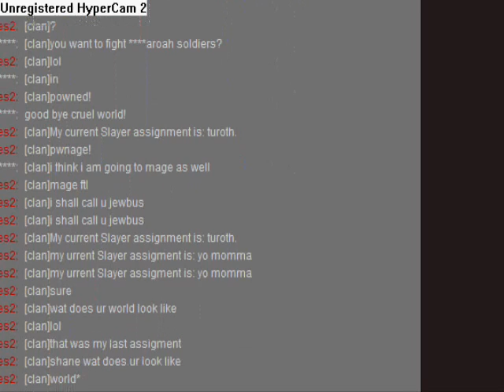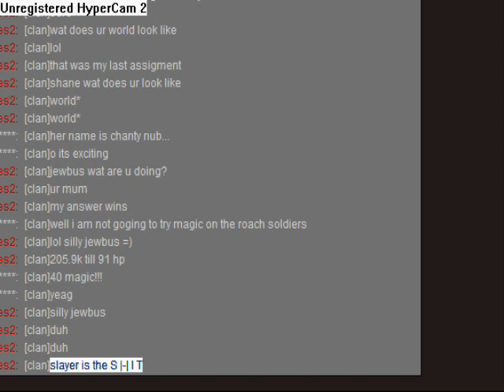=( muted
i got muted